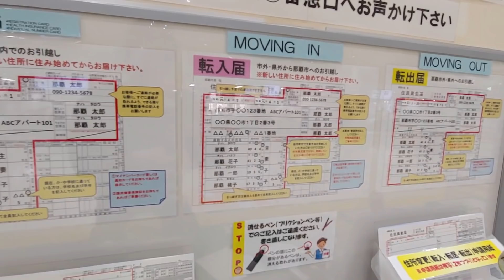일본 관공서 가면 생기는 일! 사람잡는 일본 행정서비스! 오키나와 나하시 시청에서 일본 관공서 씹기! 한일 부부 오키나와 정착기! 해외이민, 해외진출, 해외사업!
일본 오키나와 정착을 위해 나하시 시청에서 전입신고를 일본인 아내 그리고 구독자 한 분과 같이 갔었습니다.
전입신고 하나 하는데 거의 한나절, 몇시간이나 걸렸는지 기억도 안납니다.
일본의 관공서 서비스, 행정서비스는 그야말로 아직도 아날로그 스타일 입니다.
사람 진을 다 빼 놓습니다.
오늘은 일본의 느려터진 각종 서비스에 대해 말 해 볼까 합니다.